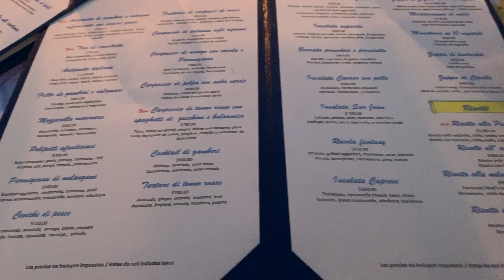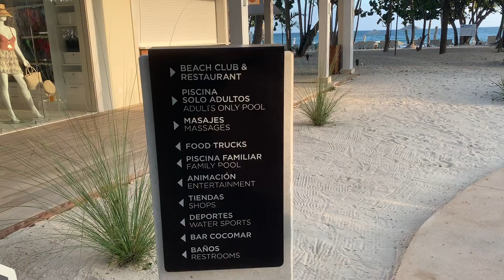YOU CAN DO IT - Dominican Republic Vlog #2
Hi guys!
Here is the second vlog of my time in the Dominican Republic with my family and boyfriend.
There will be at least one more vlog posted soon, possibly two.
Hope you are enjoying this mini series. :)